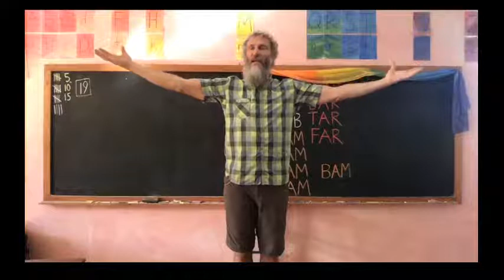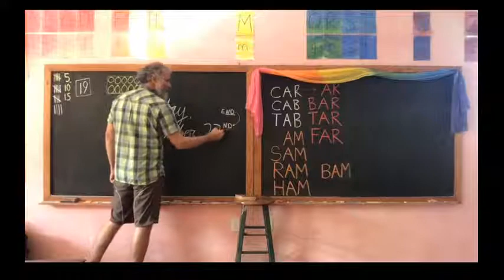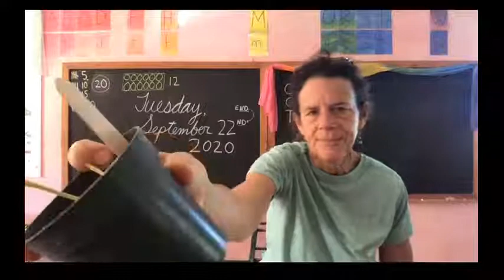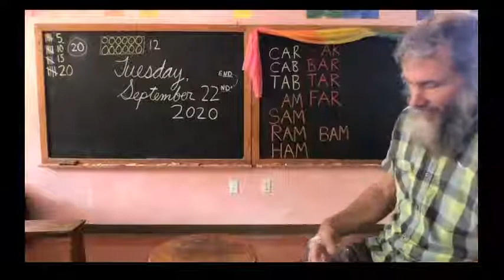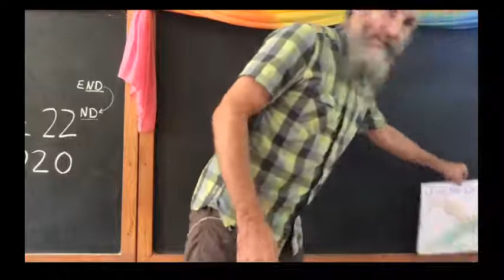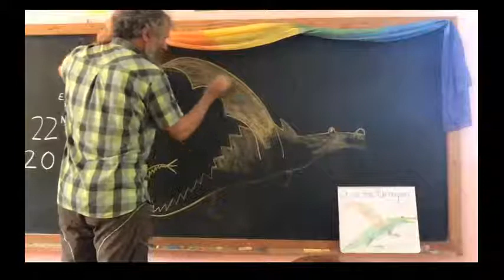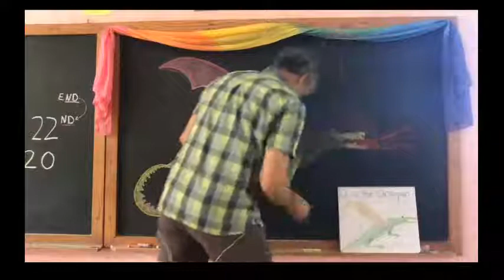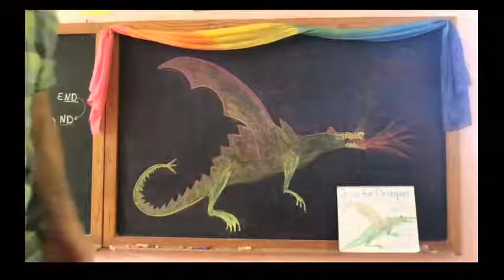James Coulter KPPCS Live Stream, First grade day 20, Waldorf Main Lesson, 09/22/2020